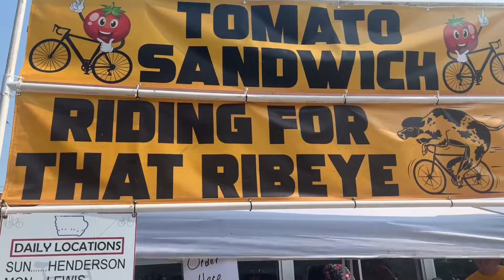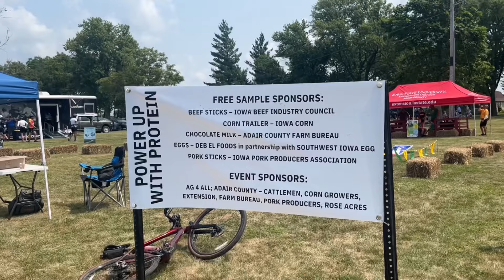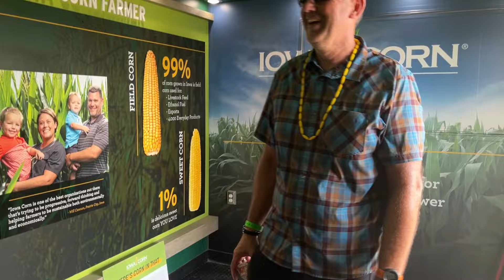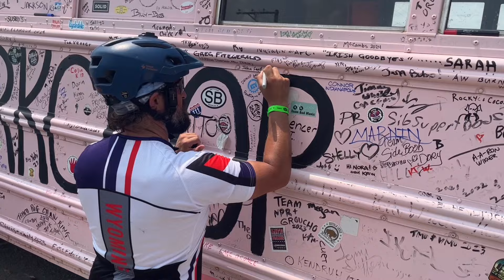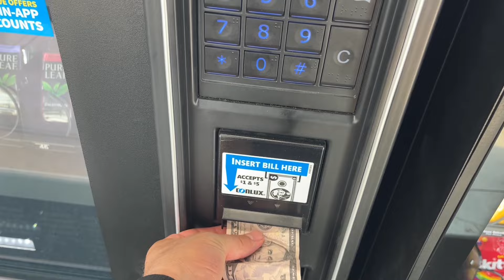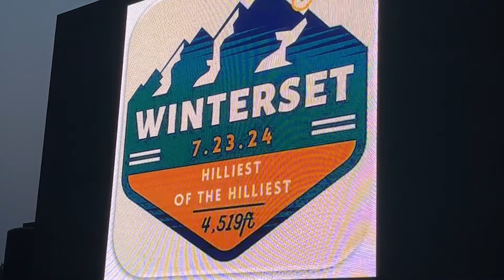RAGBRAI Day 3: Atlantic to Winterset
RAGBRAI LI Day 3 Atlantic to Winterset 2024